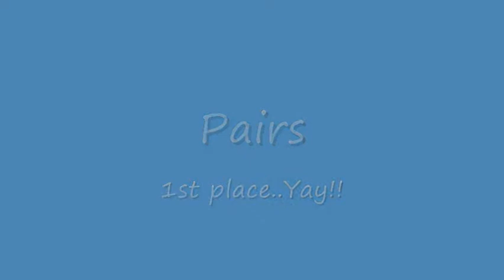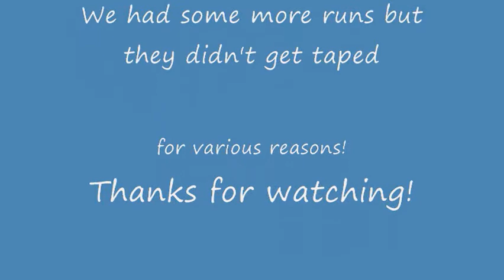Just Jump it trial 1-28-29-12_0001.wmv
cheetah's runs from the just jump it trail (USDAA)